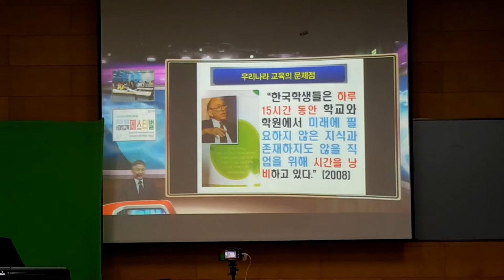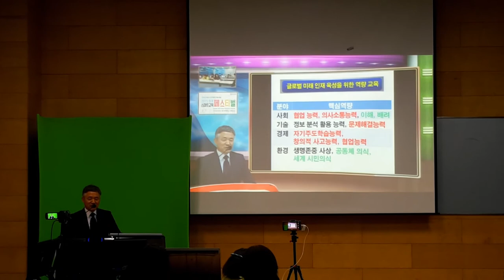Innovation is to make Prfessional Contents from any class by any teacher !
Challenge how to make broadcast quality of presentation video from a class room light~audio condition.. within 10 min good studio made for each presenter and right scenes.. always should be professional chromakey even such a dark projector class..same time, most impotant one , a presenter face should be beatiful..nicer than real.. Peoples may not know how complex to make a nice presentation recording which can replace live..which never been made.. Again One more verification is going on... Smart education could be completed only after some body make smart presenter.. Looks iStudio 2015 ..can do it finally...